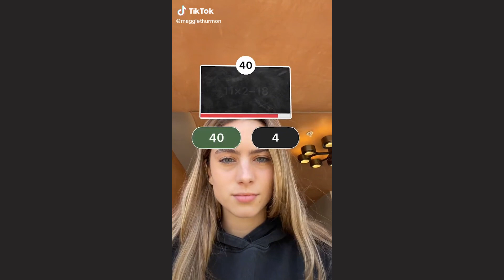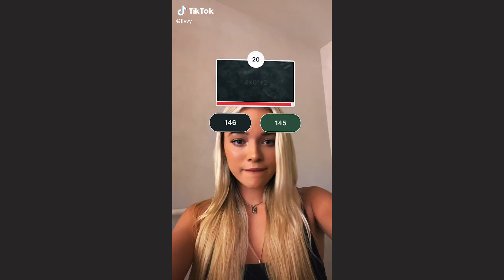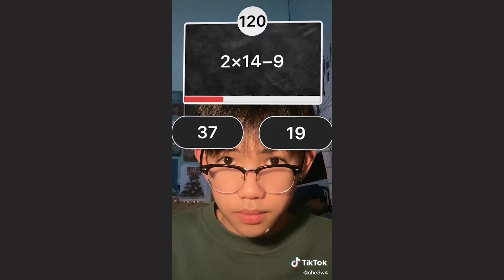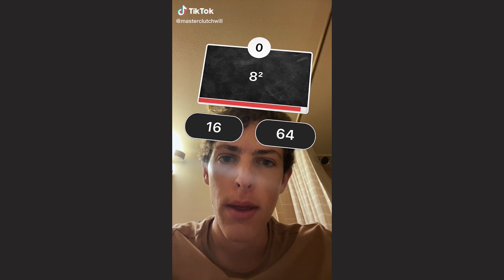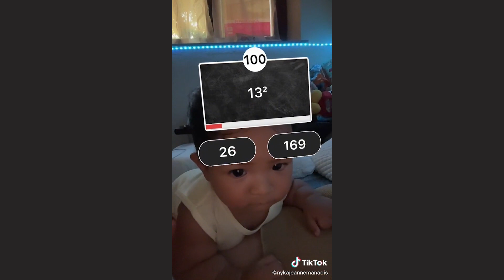"Let's see how smart I am" TikTok Challenge Top Compilation